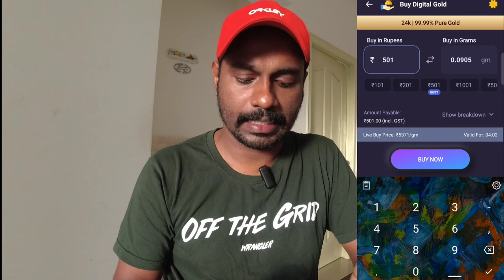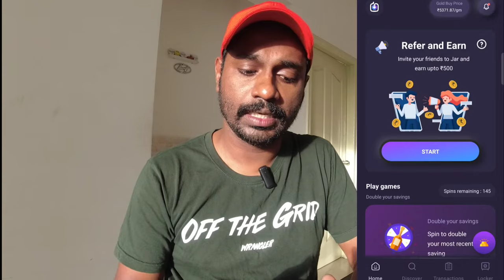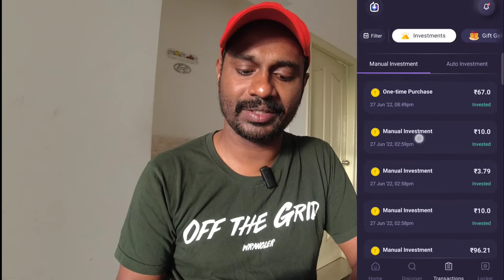Gold വാങ്ങിക്കാം 1രൂപ മുതൽ | Gold Purchasing and Investing App Review|JAR app Review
Gold വാങ്ങിക്കാം 1രൂപ മുതൽ | Gold Purchasing and Investing App  Review|JAR app Review Malayalam | Get Motto

Introducing Jar, an app that lets you:

✅ Auto-save with as low as ₹10🪙
✅ Save & Invest in 24k Gold🤩

Happy saving!

KERALA, INDIA

NOUFAL V A

🙏HASH TAGS🙏

⚡️⚡️FOLLOWING⚡️⚡️

Mr PerfectTech, M4Tech, Mallu Travel, Tech Travel Eat, Moto Travel Foodie, Mr Motto, GreenCup Media, Gundus Family, Fishing Freques, Agent, Gowri Lakshmi, Veenas Curry World, Couples Cube, Asianet, Malayala Manorama

SERCHING.

Gold investing App India
Gold Investing App
Jar App Review
Jar App Review Malayalam
Jar App Founder
Jar App Problems
Jar App Malayalam
Jar
Gold Investing App Jar Malayalam Review Full
Jar App Full Details Malayalam
Malayalam Tech Channel Get Motto
Moto Travel Foodie
Malayalam Mobile Videos
Malayalam Tech Videos
Lates Technology Videos Malayalam
Mallu Tech
tech Malayalam
Oppo, Reno, Vivo, Redmi, iphone, Realme, Sony, Pocco, Huwai, Mi, Apple, Mango, Nokia, Google
Indian Mobile Videos Malayalam
Indian Tech Videos Malayalam
Sofia Kerala
Kerala Tech Videos
Kerala Tech
Fliokart Videos, Amazon Videos
Flipkart Offer, Amazon Offer, Tata
Ola Electric Bike Videos, Ather Electric Bike Videos
Digital Gold Bying Processes
Digital Gold Sale Processes
swarana Digital Gold Method
Digital Gold
Jar App details
Jar App Refer Earnings
Jar App Spining Price
Jar App Bying Gold
Jar App Selling Gold
Jar App Selling Price
Jar App Buying Price Malayalam
Malayalam Selling App
Selling App
Gold Buying App
Gold Selling App
Gold Selling Buying App Malayalam
Jar, jar, jar,
Tata Investors, Relaince, Digital Money
Cripto Investors
Haris Ameer Ali
Share Trade Marketing
Trade Marketing
Love, College Videos
Tech Student Videos
Btech Videos Malayalam
Indian Tech Videos, Malayalam Tech, Mobile, App Review Videos
App Review Malayalam
New App Videos
30Millon People Download App Videos.
Priyan Ottathilane Malayalam New Filim Full, Vaashi New Movie, Dulqar Salaman New Videos, Momooty New Videos, Mohanlal New Videos, Suresh Gopi New Videos, Trending Videos
kerala Trending videos
Trending1
Malayalam Trending Videos
Hindi Movie Videos, KGF 2 Full Movie Videos,
Tamil New Movie, Vikram Movie, New English Movie, Shakeela Movie, Reshma Movie,
Afc Grand Opening Kadavanthara
Food, Car, Tech, Travel, Mr Motto

Moto Travel Foodie

Mr Motto
Get Motto - Tech, Mobile, App Review, Unboxing,
Home delivery App
Gold Free Home Delivery App
Free Gold Home Delivery App Malayalam
Kerala Jewelery Videos
Jewelry  Kerala App
Alukas Jewwlery, Lakshmi Jewelery

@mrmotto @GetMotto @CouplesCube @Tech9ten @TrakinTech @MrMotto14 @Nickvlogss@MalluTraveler